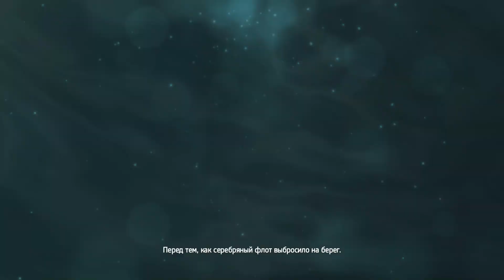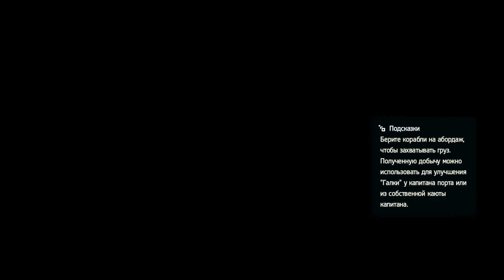Assassins Creed IV Black Flag ✔ {СЕРИЯ 5} ЗАХВАТ ГАЛЕОНА